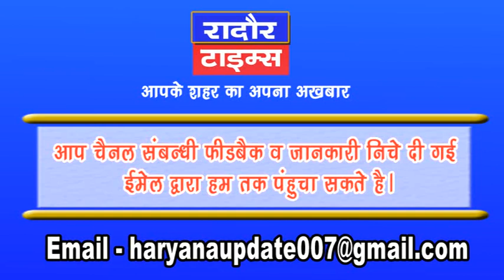रादौर टाइम्स - फटाफट न्यूज़ बुलेटिन 28 जुलाई 2018